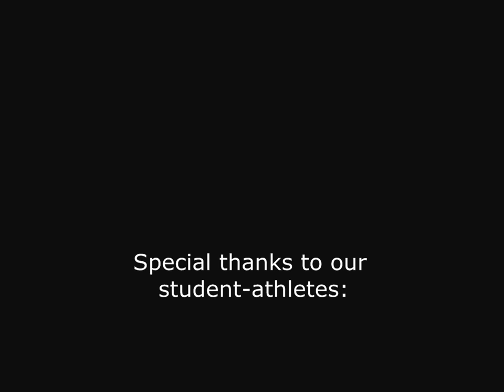Day in the Life of a DIII Student-Athlete - Transylvania University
What's it like as a DIII Pioneer Student-Athlete? Find out for yourself in this first-person point-of-view video shot directly in the shoes of seven Transylvania student-athletes.

Special thanks to our student-athletes Sara Clark (field hockey), Kameron Mason (baseball), Daniel Mudd (soccer), Ivy Johnson (equestrian), E.J. Quijano (swimming/diving), Cooper Fogle (lacrosse) and Mason Williams (track and field).

Produced and edited by Laura Rudolph